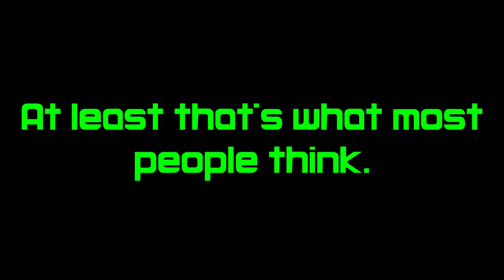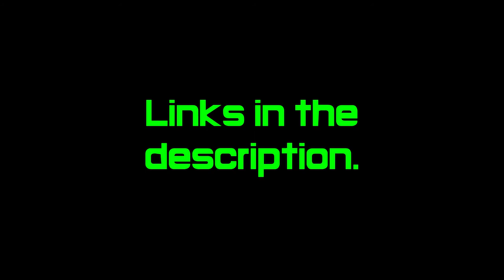What Happened to Halo Online? (2020)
GAME ESSENTIALS:
Base game files (courtesy of LHC)